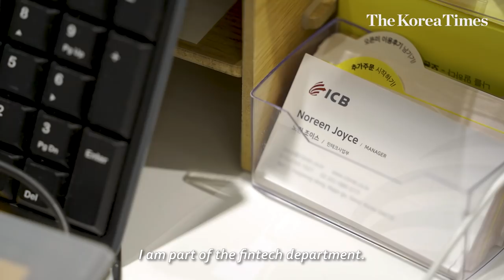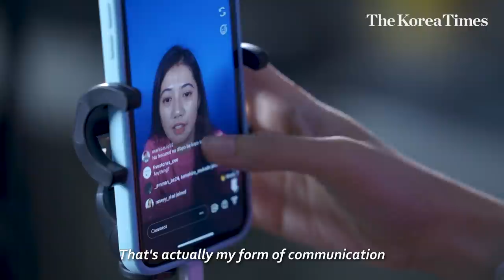How a Filipina K-drama fan appeared in more than 60 Korean dramas🇰🇷🇵🇭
Noreen Joyce Guerra was once a huge K-drama fan in the Philippines.

Years later, she is now living her dreams by having a successful career at a Korean company on weekdays, and appearing in dozens of popular Korean dramas herself mostly as a background actor and also hosting TV shows and events with K-pop bands on weekends.

Intrigued to find out how she does all this?